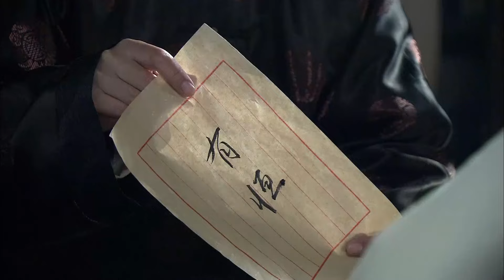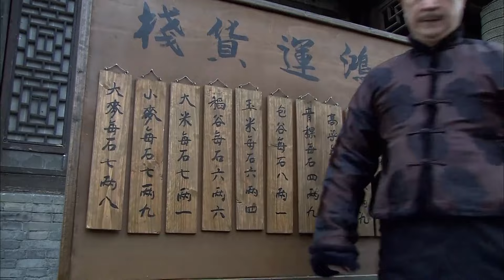【高分民国剧】河洛康家 18 | 儿媳接管落魄大宅，靠娘嫁祖传秘方成一代大豫商（陶红、胡海锋）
《河洛康家》
主演：陶红、胡海锋、施京明、巍子

该剧讲述了晚清同光年间，巩县河洛镇康家因冤案所致，由“耕读人家”鼎盛时期的“一门两进士”跌落到“一门两丧”的破败境地。家主康伯儒力挺儿媳周若兰重振家业，周若兰在洛河边“河洛仓”对面开起了“康家饭庄”，并向娘家讨要了家传的“豆腐宴“，自此生意兴隆。孤儿康悔文长大后，开始了从陕西泾阳到山东临沂以盐、粮、棉以及军需物资为主的贸易。后来康家为了疏浚河运，救助灾民，几乎将家产全部捐给了同盟会，资助民主革命。